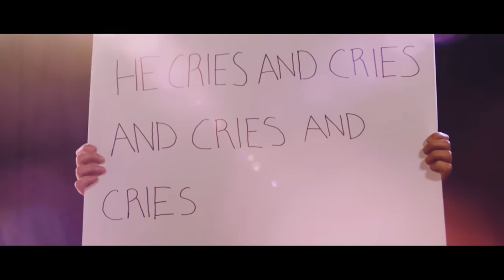Rare Amy Nelson Clips Pt. 2!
I can’t believe it’s been over a year and a half since I made part one. But people all always asking me where I find the less popular clips of Amy. So here’s a compilation for them!